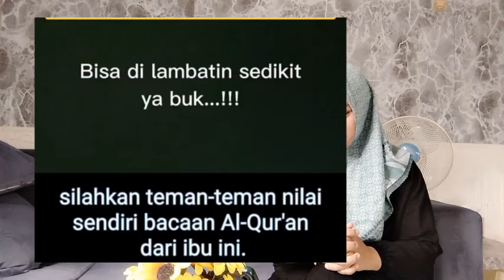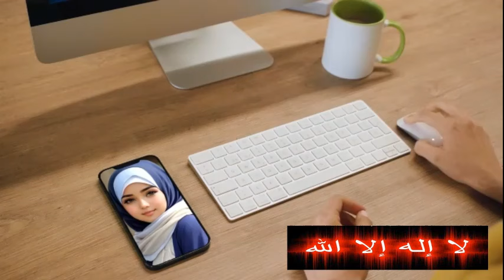PENDETA YUSUF MANUBULU PENSIUN JADI CALO MURTADIN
- kenapa pastor yusuf manubulu tidak mencetak murtadin lagi